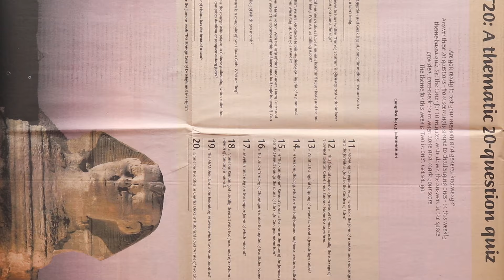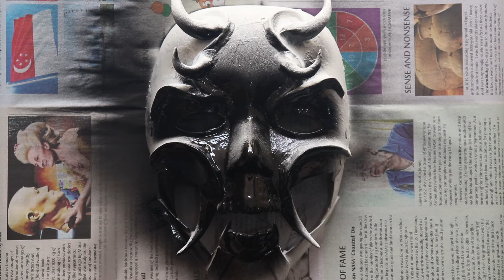HOW TO MAKE ONI MASK | The Left Handed Artist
In this video I made an Insane Halloween party Mask for Beginners inspired from Traditional Oni Mask . Made simply from Multipurpose Sealant, Acrylic paints and other simple and easy to get materials.

Plain White Mask

Multipurpose Sealant

Gold Acrylic Paint

Black Spray Paint

If you like this or have any suggestions for feedback.

For more fun stuff like this also please follow me on -